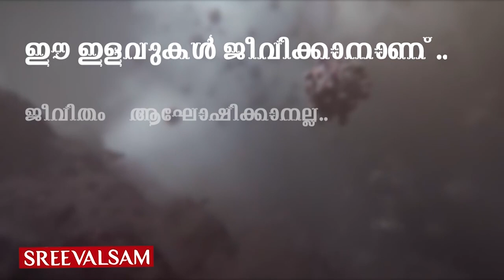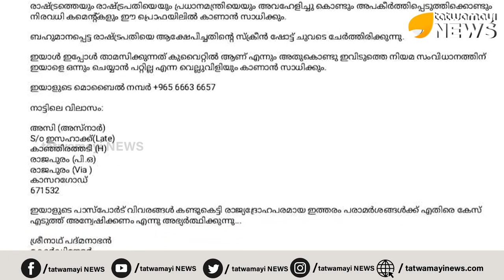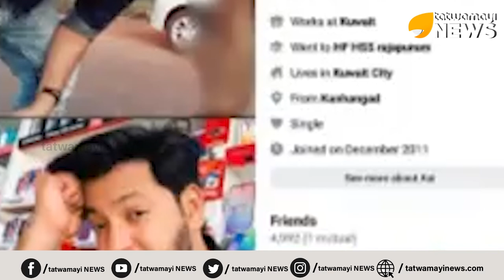തല്ലിയവന്‍ കുടുങ്ങും... പടമെടുത്തവനും...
തല്ലിയവന്‍ കുടുങ്ങും... പടമെടുത്തവനും... പ്രധാനമന്ത്രി ഗള്‍ഫ് സന്ദര്‍ശിച്ച വീഡിയോ ഷെയര്‍ ചെയ്ത പ്രവാസിയെ ലേബര്‍ ക്യാമ്പില്‍ കയറി മര്‍ദ്ദിച്ച ജിഹാദിക്കും കൂട്ടാളിക്കും കുരുക്ക് മുറുകുന്നു...